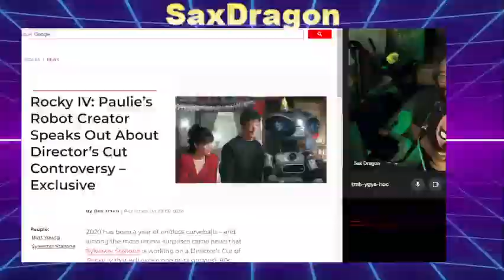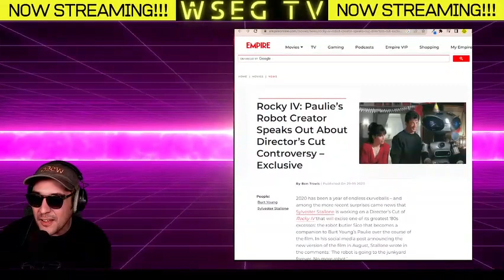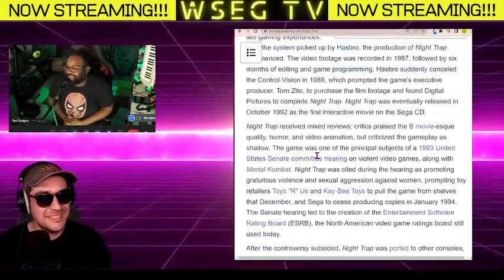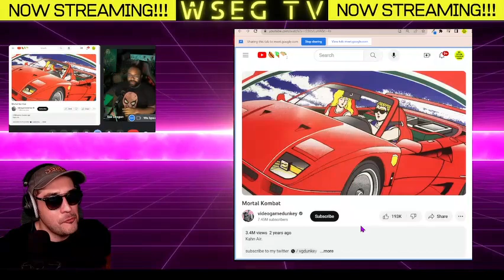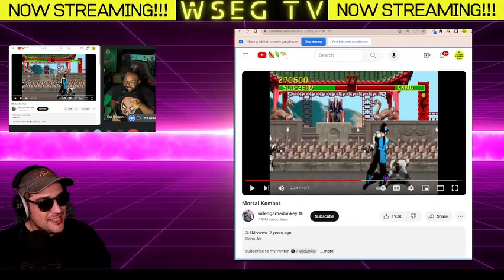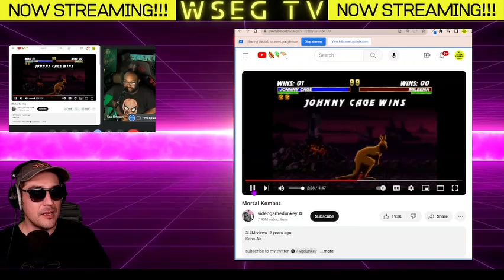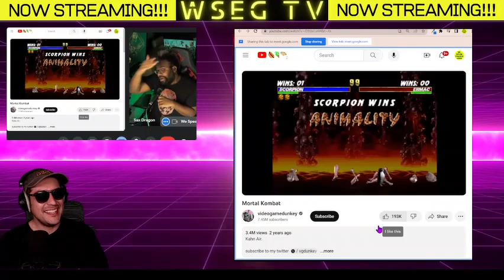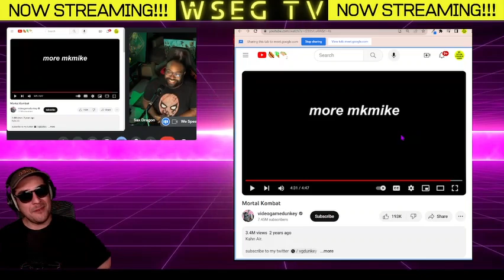WSEG TV - SaxDragon (Saxophonist/Music Streamer)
On this Episode On this episode of WSEG, we talk to saxophonist, keytarist, and music streamer, SaxDragon. We talk heavily on the MCU and the direction it's going (Spoiler: It's not great). Also, We talk on the difference between pandering and representation through the lens of the MCU and Lucas FIlms.